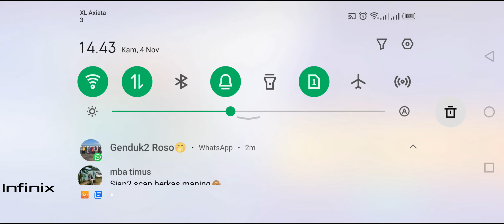Pokémon UNITE Gameplay Infinix Note 10 Pro Test Game 2021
Game Name : Pokémon UNITE
Play with : Infinix Note 10 Pro
Record : DU Recorder
Edit : Wondershare Filmora
about game
Pokémon’s first 5-on-5 strategic team battle game is now available for preregistration on mobile! Preregister now for your chance to receive special rewards, including the Festival Style: Pikachu Holowear!*